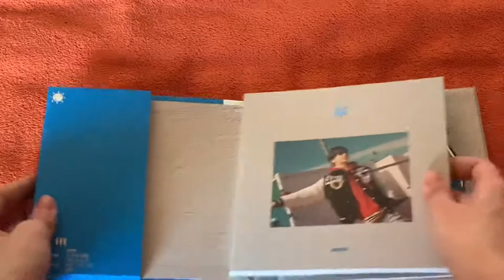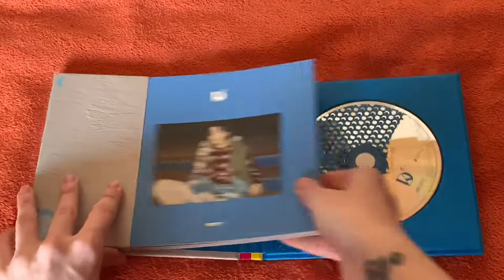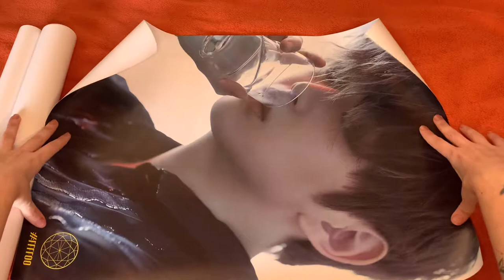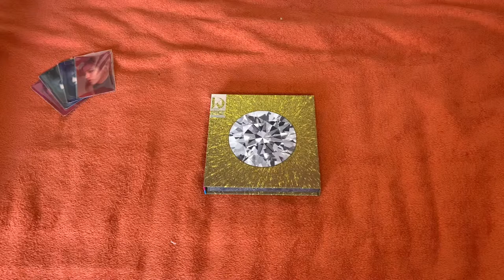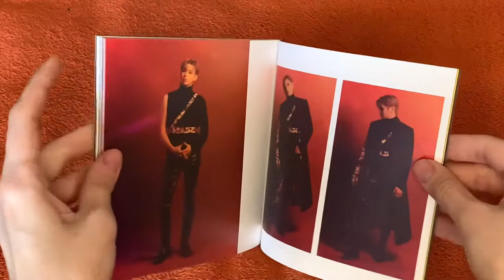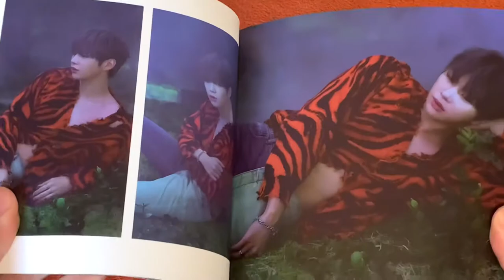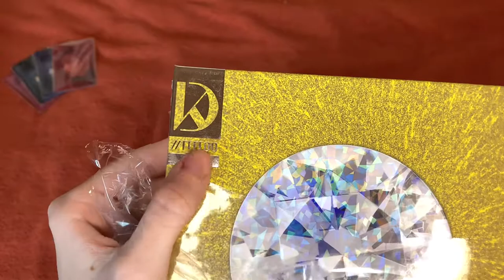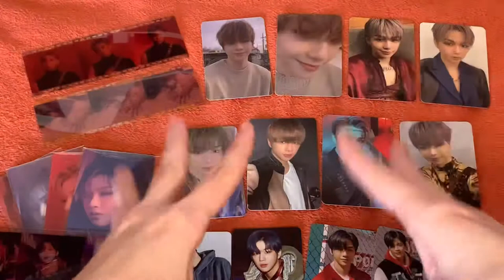❝ kpop UNBOXING: kang daniel YELLOW album (4 copies) + cyan album set ❞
y’all i’m really sorry for all the fangirling you have to endure in this video ybdbs but i was really excited about this haul in general 🥺

so enjoy! 💓